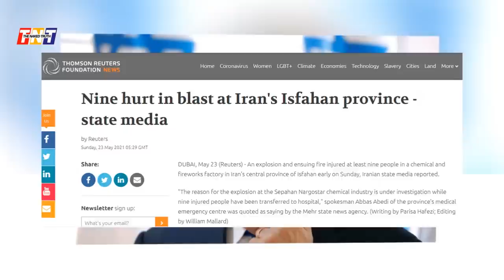Iran's Isfahan Plant In Headlines With New Development & How Israel Reporting | Netanyahu, Rouhani,